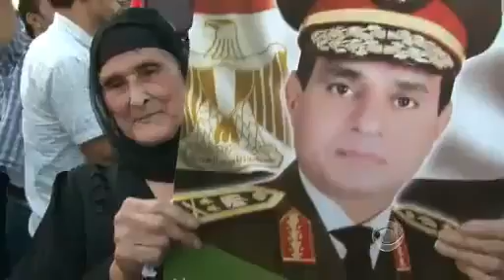Can Egypt's most popular man bring stability